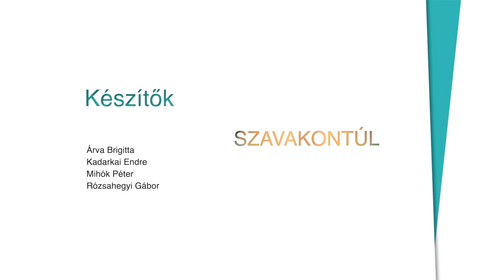Szavakon túl - Verebes István (Klubrádió)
szerkesztő- műsorvezető: Kadarkai Endre

A Szavakon túl egy saját fejlesztésű beszélgetős műsorom, amelyben népszerű színészek, zenészek, televíziósok vallanak önmagukról. Nem egy hagyományos portréinterjút kell elképzelni. Mindig 20 fogalmat kínálok fel a vendégnek. Valamennyi talányosan az alany életének egy epizódjára, személyére, egy korábbi idézetére utal, még ha ő nem is tudja, hogy pontosan miképpen.
Ebből a húsz kifejezésből a vendég választja ki azokat a fogalmakat, amelyekről beszélgetni fogunk, de ő maga sem tudja igazán előre, hogy mi is lesz a pontos téma. Ketten együtt, közösen alakítjuk a beszélgetés tematikáját.